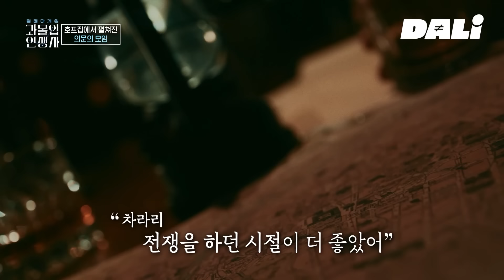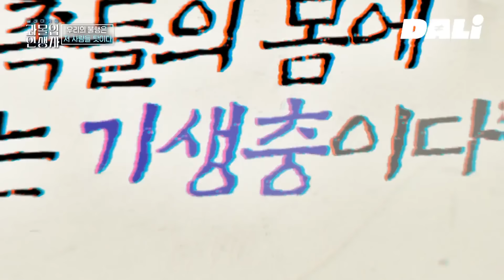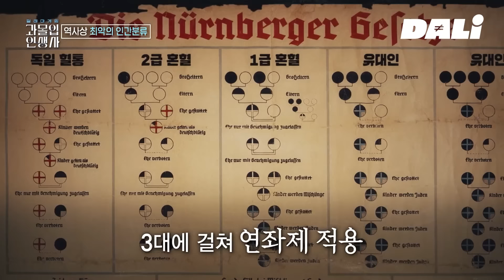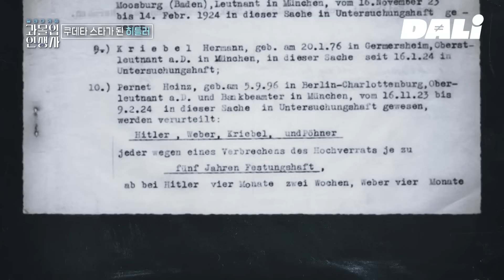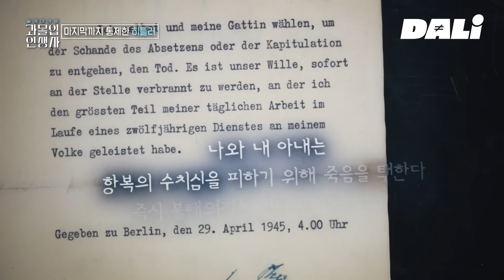[요약] 박지선 교수가 말하는 20세기 최악의 독재자, 히틀러 | 과몰입 인생사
[과몰입 인생사]에서 이번에 다룰 인생의 주인공은
최악의 독재자, 히틀러

귀족 출신도 아니고 재력도 변변치 않았던 히틀러가
어떻게 '말발' 하나로 정치계에 입문했는지,
대체 무슨 심리로 그런 끔찍한 짓을 저질렀는지 알아보는 시간

프로파일러의 시건을 통해
과몰입해 보는 히틀러의 순간들!

세상을 뒤흔들 선택형 역사 토크쇼 [과몰입 인생사]